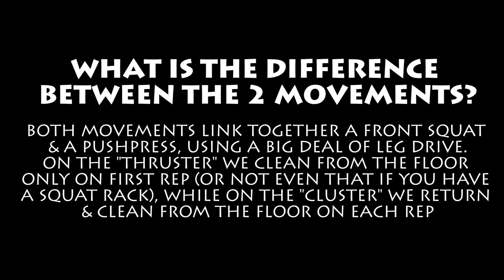THRUSTER vs CLUSTER